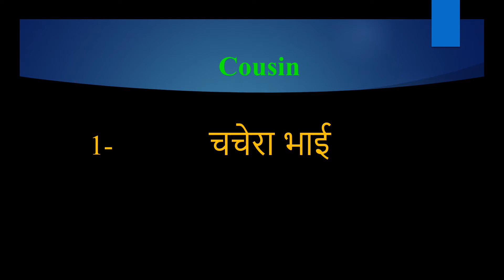Cousin meaning in Hindi | Cousin ka kya matlab hota hai | daily use English words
इस वीडियो में आप Cousin का हिंदी में मतलब समझेंगे और साथ में Cousin  का pronunciation भी सीखेंगें यानि की आप Cousin के अर्थ के साथ साथ ये भी सीखेंगें की Cousin को कैसे बोले या Cousin को बोलने का सही तरीका क्या है

Let’s learn Hindi Meaning of Cousin

Cousin meaning in english

Cousin Meaning in Hindi हिंदी में मतलब

Hindi Translation of Cousin

Cousin Meaning in Hindi Cousin का मतलब हिंदी में

Cousin Meaning in Hindi, Definition of Cousin in Hindi

Cousin Meaning Hindi Matlab Kya Hai Translate

Cousin का हिंदी क्या होता है

Cousin meaning in Hindi and English Cousin का अर्थ हिंदी एवं अंग्रेजी में Cousin definition in Hindi and English, Cousin की परिभाषा हिंदी एवं अंग्रेजी में, Cousin का मतलब, Cousin माने क्या, Cousin mane kya, Cousin  ka matlab This video is showing answer of Cousin  What is meaning of Cousin in Hindi? इस video पर प्रश्न  Cousin का मतलब हिंदी में क्या होता है? का उत्तर दिया गया है|, This video is showing answer of Cousin What is meaning of Cousin in English  इस पेज पर प्रश्न  Cousin का मतलब अंग्रेजी में क्या होता है का उत्तर दिया गया है

pronunciation of Cousin
English pronunciation of Cousin
how to pronounce Cousin